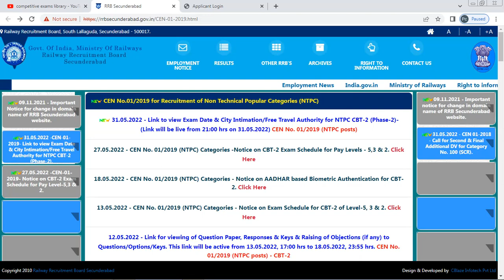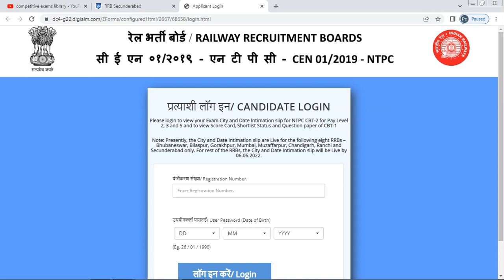రైల్వే NTPC CBT 2Level-5,3&2 City Intimation link Activated || మీ పరీక్ష ఏ సిటీ లోనో చూసుకోండి